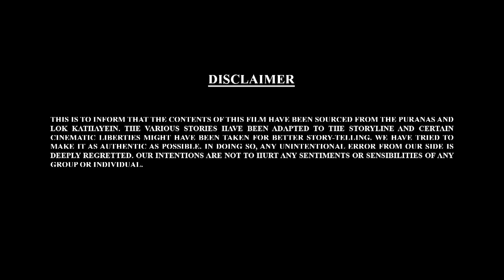Bal Ganesh Ki Kahaniya In 3D - 39 | बाल गणेश की कहानिया | 3D Story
We present to you, some of the best stories from the movie, Bal Ganesh .